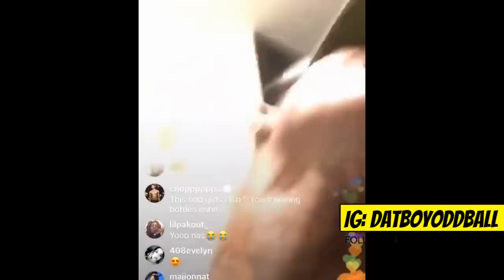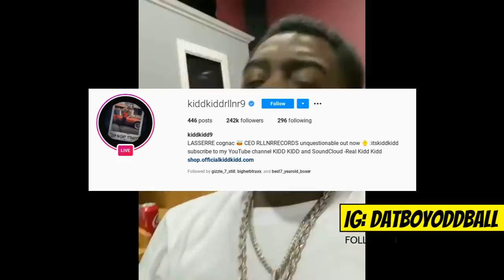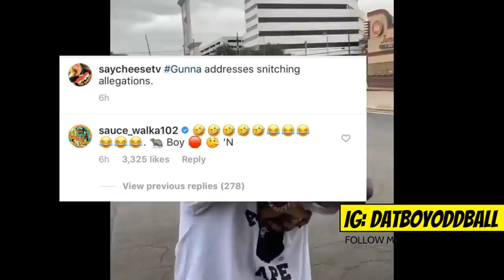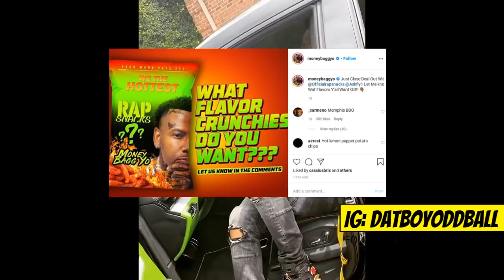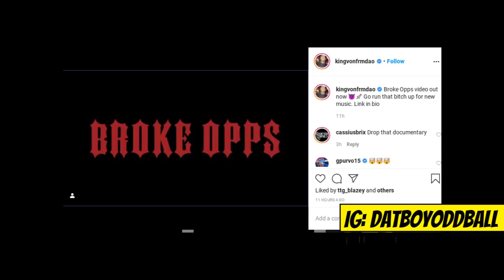Quando Confuse B0t For a Opp & Snaps! Sauce Walka Resp0nds 2 Gunna Sayin He Wasn't on Crime Stoppers